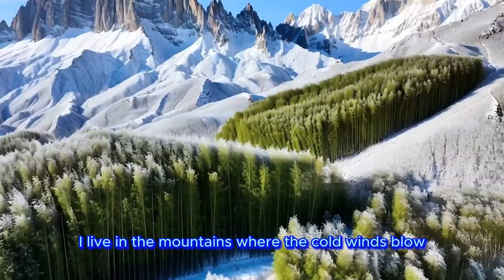Red Panda Song, Educational kids songs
🎵 🎵 "Red Panda, You're My Friend!" – Fun & Educational Kids Song 🐾
Learn all about the adorable red panda with this catchy and educational children’s song! 🌿✨ Perfect for preschoolers, elementary students, and nature lovers of all ages, this upbeat tune teaches kids fun facts about red pandas — from what they eat, where they live, how they move, and why it’s important to protect them!

🐾 Song Highlights:
✅ Learn red panda size, diet, habitat, and behavior
✅ Discover amazing animal facts in a fun and memorable way
✅ Encourages wildlife conservation awareness
✅ Great for classrooms, homeschooling, or family sing-alongs

📚 Ideal for:
✔️ Science lessons (animal adaptations, ecosystems)
✔️ Animal lovers & zoo visits
✔️ ESL/early language learners

🎶 Lyrics include fun lines like:
"I’m not quite a bear, not raccoon either, I’m one of a kind — now and forever!"
"With your paws so grippy and your eyes so wide, we love learning all about your wild side!"

Beautifully animated and nature-filled scenes created using AI animation — perfect for engaging young minds while teaching valuable lessons about biodiversity and conservation.

Let us know what animal you'd like to learn about next — maybe we’ll make a song about it! 🎤

This description is optimized to help your video appear in YouTube search results and keep families watching and engaging with your content. Let me know if you want a version tailored to a specific channel name or niche! 🐾🎥📈